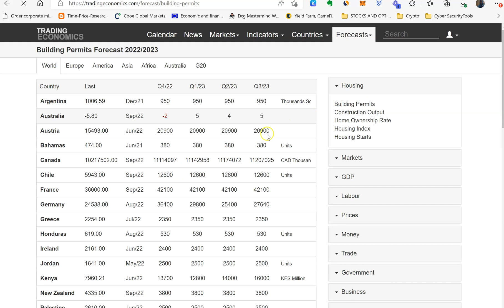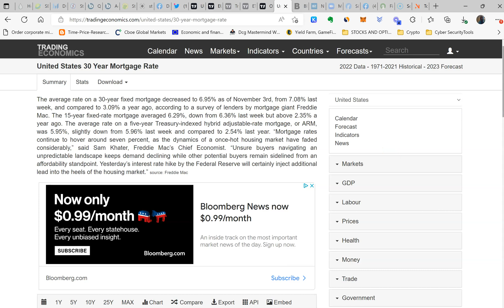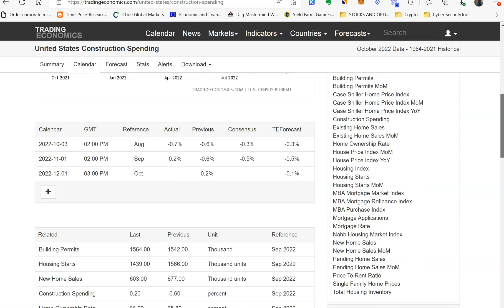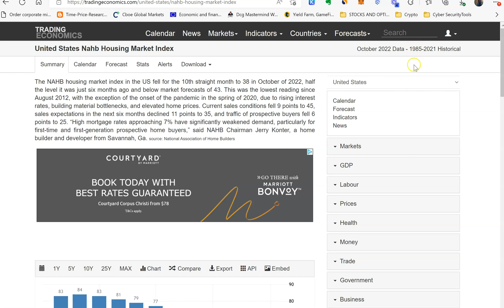Trading Economics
Introduction to real estate market economics using the tradingeconomics website.

Off-market Real Estate Properties.